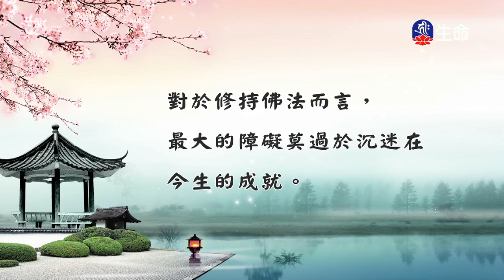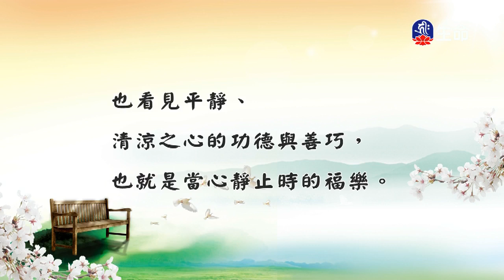慈悲心法語(25)-2_慈悲心法語_(lifetv_20200207_23:00)